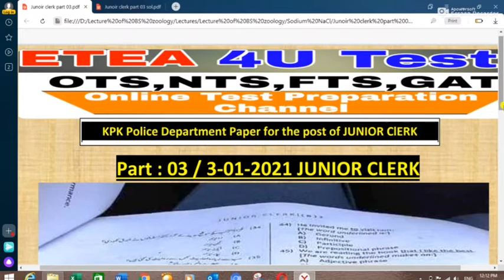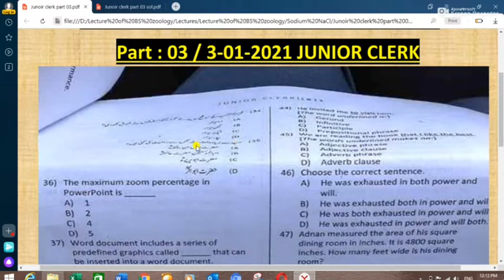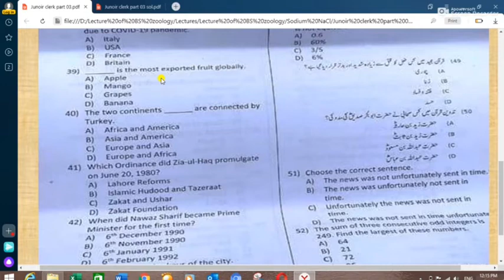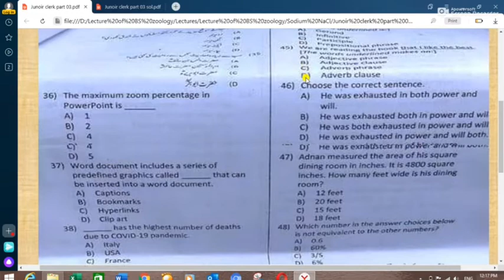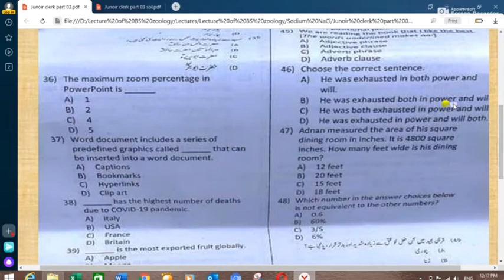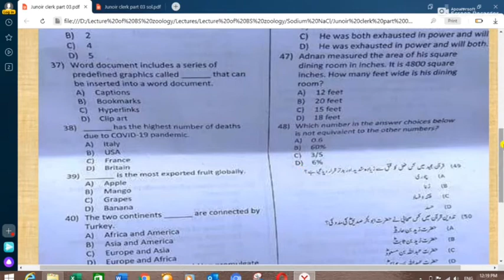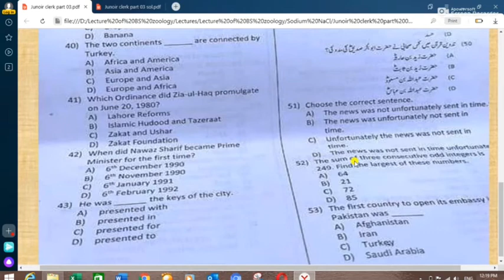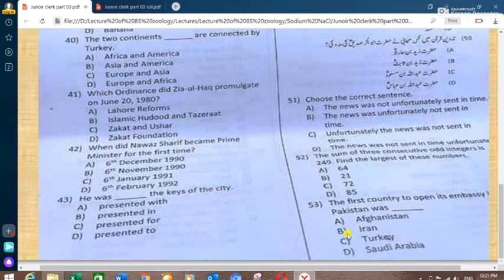ETEA Junior Clerk paper 03-01-2021 : KPK Police department |Junior clerk paper kpk police Part - 03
ETEA junior clrek paper,
3 jan junior clerk paper,
ETEA: KPK Police Department: JUNIOR CLERK ( 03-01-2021 ): Complete Solved Paper: Part -1
LDC | UDC | MES UDC | Solve past Papers | UDC Test preparation | LDC Test preparation | UDC Past Pap

LDC paper,
UDC paper,
CTS paper,
PAk navy ldc and udc written papers,
UDC Typing test,
LDC Typing test,
DG prosection test,
DG prosecution typing test,
CTS UDC past papers,
UTs past paper for udc,
UDC 2020 test,
2020 udc test,
Most important Computer Mcqs | Repeated mcqs for J.Clerk | Repeated mcqs for UDC
udc test preparation,
udc test,
udc test preparation for mes,
udc test preparation pakistan,
udc test preparation for army,
udc test preparation for navy,
udc typing test,
udc test preparation for paf,
Junior clerk test preparation,
Junior clerk test preparation for mes,
Junior clerk test,
Junior clerk test mcqs
Junior clerk test police
Junior clerk test preparation for police
Junior clerk test preparation for army
Junior clerk test preparation for navy
Junior clerk test mcqs sts
Junior clerk test mcqs etea
Junior clerk test pattern
ldc test preparation pakistan
ldc test preparation pakistan mes
ldc test preparation pakistan army
ldc test preparation for navy
kpk police junior clerk paper
kpk junior clerk
police junior clerk paper
Ct science mcqs,
CT pedagogy mcqs,
PST pedagogy mcqs,
PET pedagogy mcqs,
TT pedagogy mcqs,
CT English mcqs 2020,
PST English mcqs,
Ct science mcqs,
CT pak study mcqs,
PST pak study  mcqs,
PET pak study  mcqs,
TT pak study mcqs,
CT mathematics mcqs,
PST mathematics mcqs,
TT mathematics mcqs,
PET mathematics mcqs,
DM mathematics mcqs,
DM Pak study mcqs,
DM Pedagogy mcqs,
2020 latest mcqst for ct,pst,dm,tt,at,